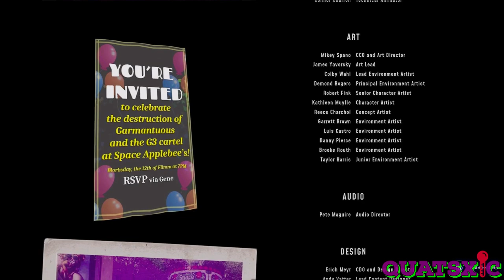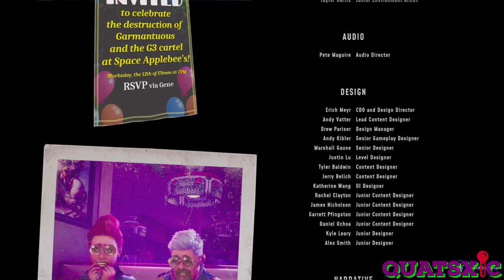BIGG QUAT & LEZDUIT! Last Bounty Mission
High on life Last Bounty mission gameplay